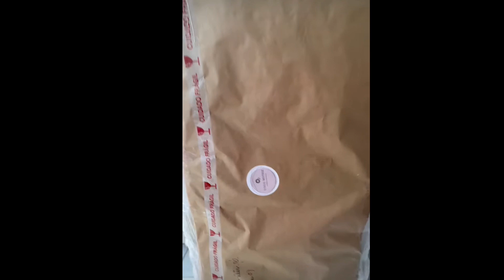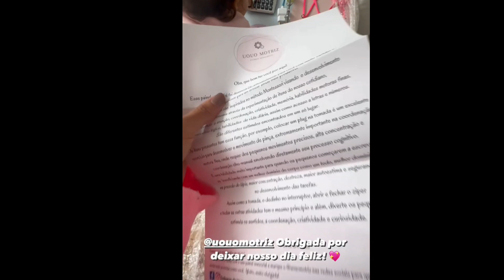Tays mostra novo presente de Pietra Painel sensorial